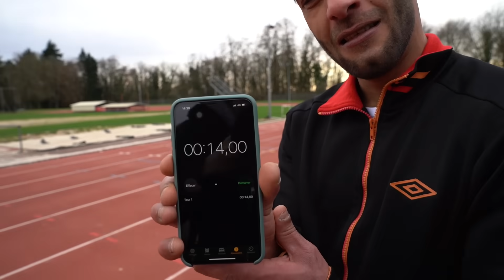L'INCROYABLE GAZOILE NOUS MONTRE SA PERFORMANCE AU SPRINT 100 M 🔥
⦁ MON PARTENAIRE :
Je modifie souvent les cadeaux liés à mon code, pense à l'utiliser régulièrement ! 🌴

Bon ça coûte 5 balles certes, mais sache que ce geste constitue un énorme soutien pour moi. Toute participation de ta part m'aidera à financer de gros projet style "GOD OF" sale keutard. Merci mon gros 🌴

Et

- DEVIENS un C L A C H E U R en cliquant ici : goo.gl/kqbLHv

- S N A P C H A T : fromhumantogod